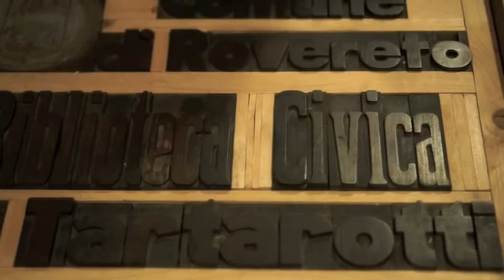GIANMARIO BALDI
il direttore della Biblioteca civica di Rovereto Gianmario Baldi
interpreta il ruolo storico e le prospettive dell'istituzione
nata nel 1764 per volontà dell'Accademia degli Agiati